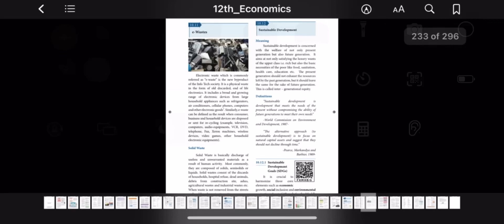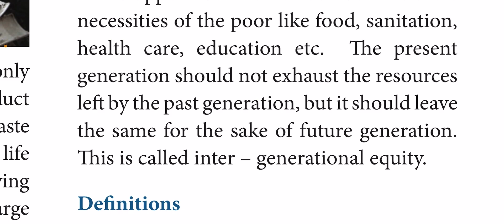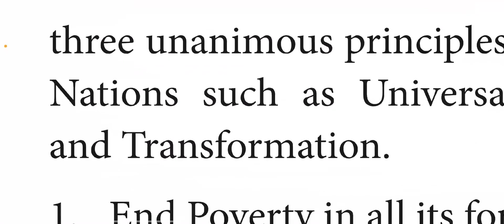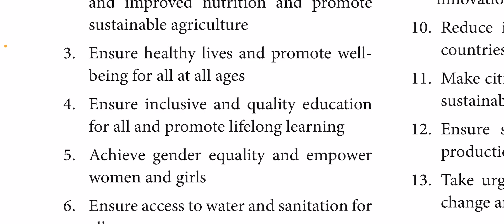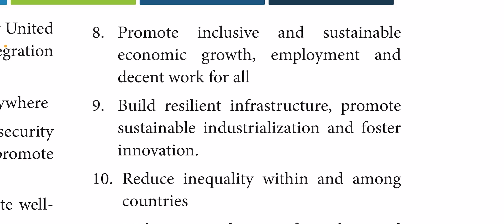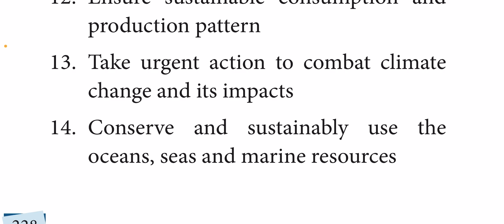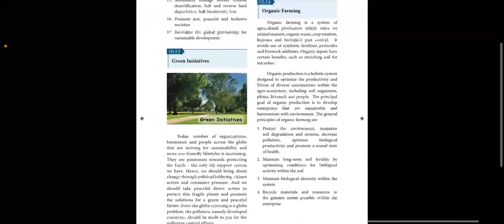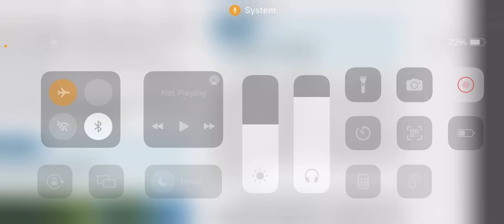Environmental Economics Part-7 | Tamil Nadu 12th Economics Chapter-10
Chapter: 10 Environmental Economics
Topics:
10.12 Sustainable Development
10.12.1 Sustainable Development Goals (SDGs)
10.13 Green Initiatives